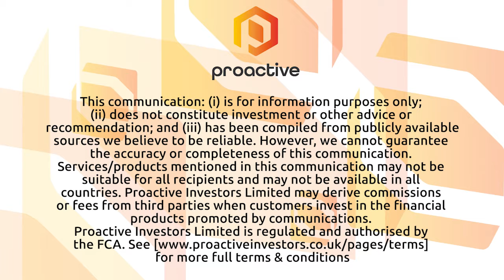Kin Mining lauds 96.9% gold recovery in Cardina project test-work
Kin Mining's Andrew Munckton brings investors up to speed on the latest metallurgical test-work results from the Cardina gold camp in Western Australia. The company used flotation, re-grinding and leaching techniques to recover up to 96.9% gold from the project’s sulphide ores. Looking ahead, Munckton says Cardinia's Eastern Corridor is shaping up as a target of interest thanks to a spate of recent drilling results and test-work on the Cardinia Hill and Helens prospect ore. Ultimately, the explorer is out to discover new high-grade lodes, delineate new resources and grow Cardinia's 1.275-million-ounce gold inventory across the corridor.